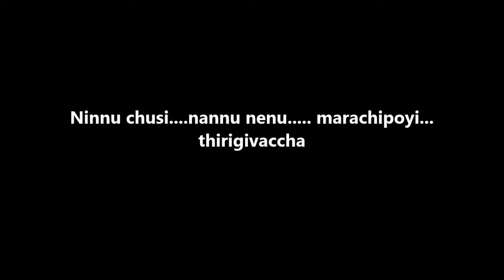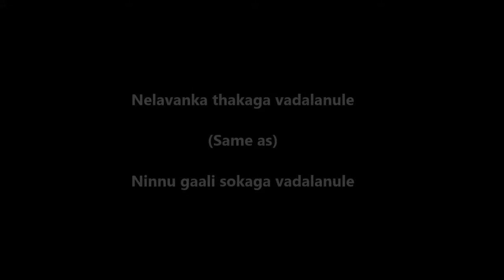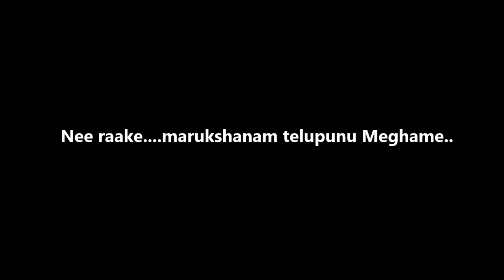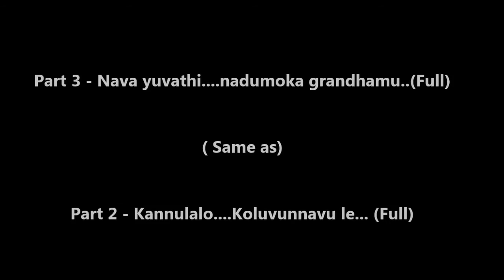Roja Roja - Piano Tutorials (Telugu) (Gamakas Included) | 1200 SONGS/PDF BOOK @399/- 7013658813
BEST PACKAGES

- SAMPLE PDF'S

Bank Details

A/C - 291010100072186